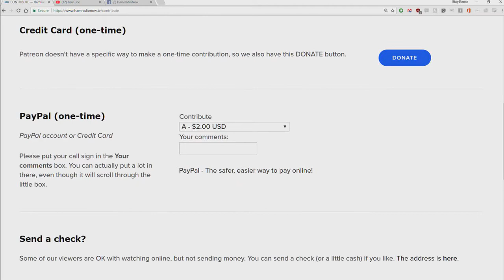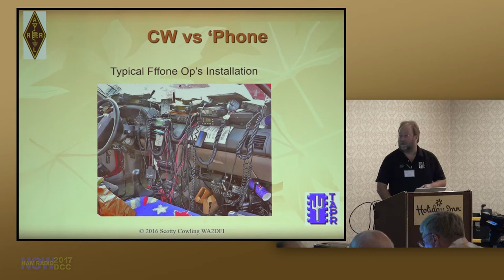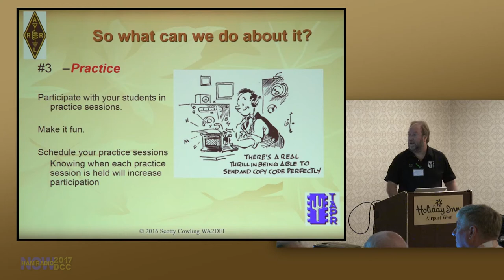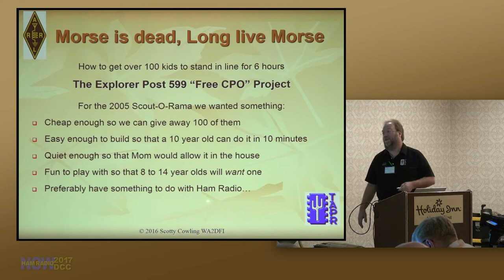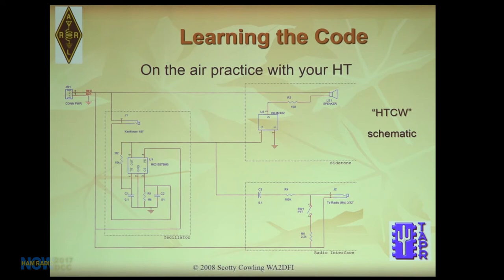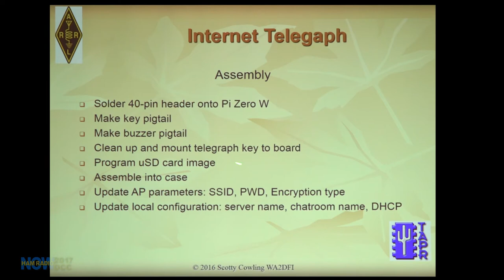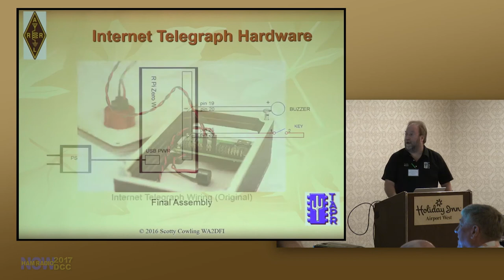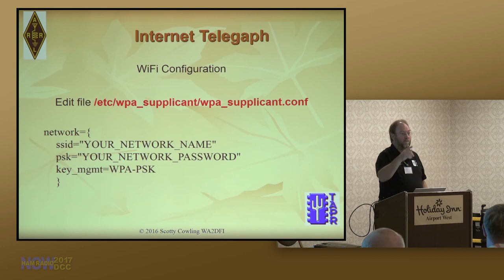HRN 361: Internet Telegraph - Scotty Cowling WA2DFI, 2017 DCC on Ham Radio Now